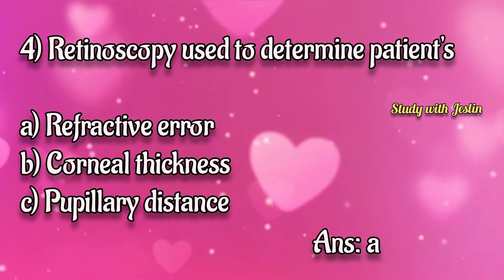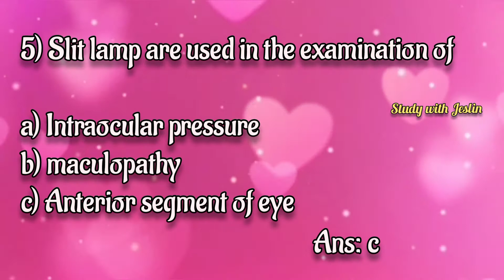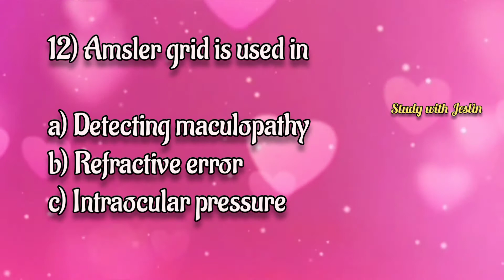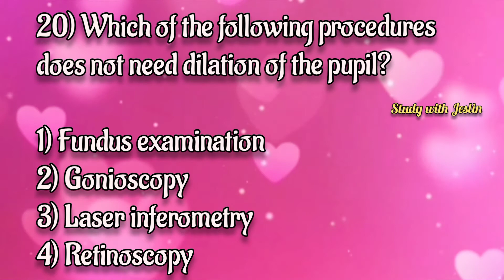Optometric Instruments questions | Mcq questions Part 2 | In English| Study with Jeslin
Mcq questions for Eye  Part 2

Multi choice questions

Optometric instruments